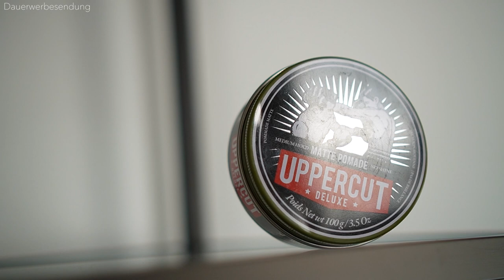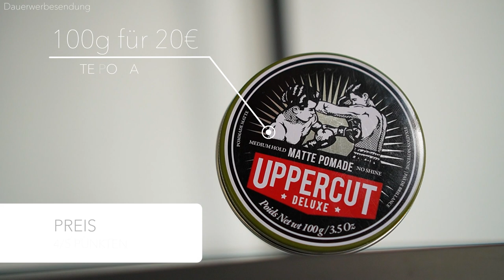UPPERCUT: Matte Pomade - Review + Test ● Haarstyling Produkttest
Im heutigen Haarstyling Produkttest zeige ich euch die "Uppercut Matte Pomade". Die Uppercut Matte Pomade soll angeblich einen mittleren Halt mit einem matten Finish bieten. Stimmt das denn aber auch? Uppercut bietet eine Vielzahl von Haarstylingprodukten, aber heute soll es speziell um die Matte Pomade von Uppercut gehen. Ich präsentiere euch dieses Produkt und gehe dabei auf einige Kriterien ein, die ich für ein Haarstylingprodukt als wichtig erachte.
Zudem zeige ich euch, wie ich meine Haare mit diesem Haarstylingprodukt style, damit ihr euch einen ersten Eindruck machen könnt. Die Uppercut Matte Pomade verspricht nicht nur einen mittleren Halt, sondern auch ein natürliches, mattes Finish, das ideal für verschiedene Haartypen ist. Haarstylingprodukte wie die Uppercut Matte Pomade sind essenziell, um den gewünschten Look zu erzielen und gleichzeitig die Haare gesund und gepflegt aussehen zu lassen.
Mich würde an dieser Stelle interessieren, ob ihr die Uppercut Matte Pomade bereits kennt und was ihr von diesem Haarstylingprodukt haltet. Schreibt auch gerne in die Kommentare, welches Haarstylingprodukt ich als nächstes für euch testen soll! Erfahrt mehr über die besten Haarstylingprodukte und bekommt nützliche Haarstyling-Tipps, um stets top gestylt zu sein.